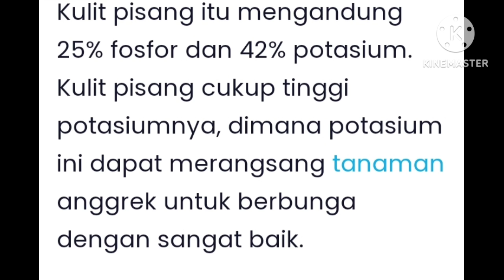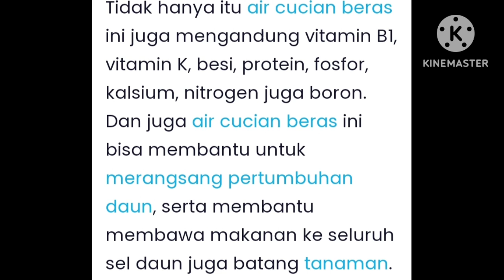Cara Membuat POC Kulit Pisang Dan Air Cucian Beras.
Cara membuat Pupuk Organik Cair dari kulit pisang dan air cucian beras sangatlah mudah dan tanpa biaya. Kulit pisang bisa kita minta dari tukang gorengan. Air cucian beras bisa kita kumpulkan dari dapur sendiri setiap hari. Kita hanya perlu mengiris, mencampur dan menyimpan selama 2 Minggu.
Mudah dan murah bukan berarti murahan. POC kulit pisang dan air cucian beras kaya akan unsur hara penting dan juga mikroorganisme bagi tanaman.
Kita pasti punya pengalaman yang mungkin sama atau berbeda.
Mari berbagi untuk hasil tani yang lebih baik.